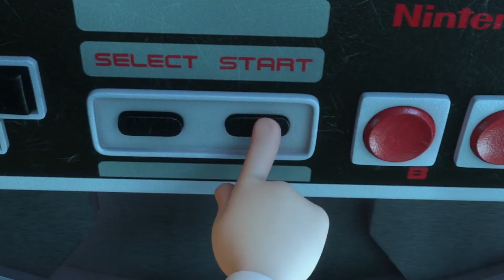SHAPE OF YOU - Ed Sheeran (Sung by 124 Movies)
What if the Ed Sheeran song, Shape of You was sung using quotes from movies and characters like Spider-Man, The Avengers, Harry Potter, Star Wars, The Lion King, Loki, Batman, Shrek, Finding Nemo, Despicable Me, The Minions and more?

Ed Sheeran - Shape of You (But The Lyrics Are Quotes From Movies)

(Oh-I-oh-I-oh-I-oh-I)
I'm in love with your body
(Oh-I-oh-I-oh-I-oh-I)